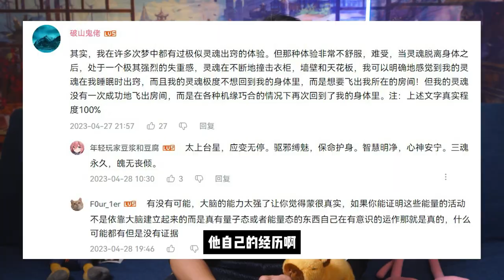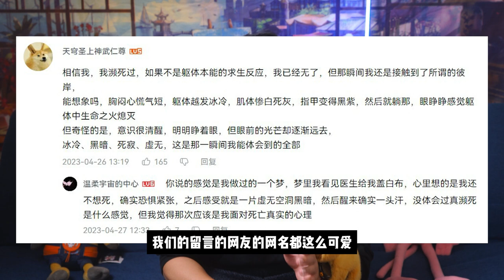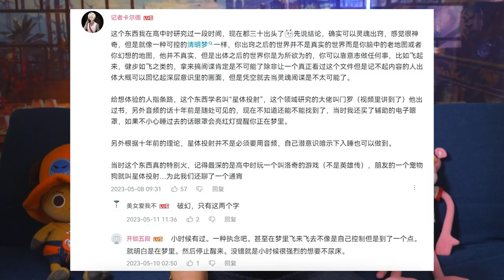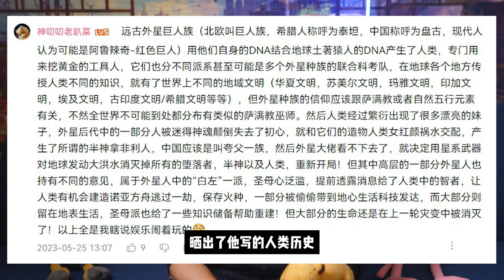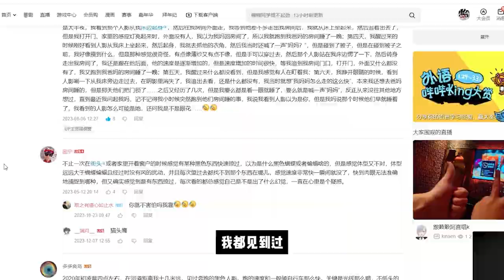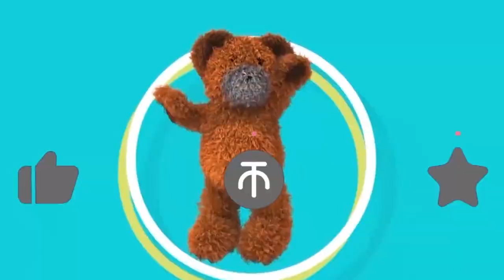超自然現象親歷者分享：前世記憶、靈魂出竅與影子人之謎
超自然現象親歷者分享：前世記憶、靈魂出竅與影子人之謎 - 探索那些躲藏在評論區的真實故事。本視頻彙編了來自觀眾的奇異和超自然經歷，涵蓋前世記憶、靈魂出竅、瀕死體驗、曼德拉效應以及神秘的影子人遭遇。通過這些個人故事，我們深入瞭解了超自然現象的直覺感受，同時探討了背後的科學和哲學理論。加入我們，一起揭開隱藏在日常生活背後的未知世界，分享和討論這些超乎尋常的經歷，反映了網路社區中的文化現象。